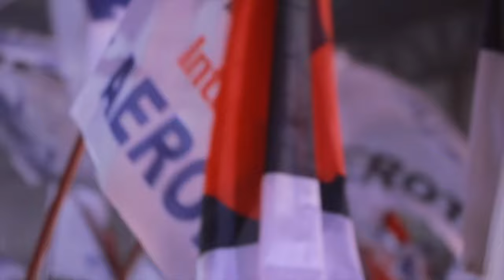APA - Asamblea Extraordinaria de Delegados - 21/04/2016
La presencia de 1784 compañeros acreditados en la jornada de ayer para elegir la futura junta electoral que fue votada por unanimidad dio un marco de democracia sindical de la cual nos sentimos orgulloso y seguros de que el futuro de APA estará en buenas manos con la presencia de tanta juventud militante.
Les pedimos disculpas ya que el predio cerrado colmó las expectativas debido a la presencia de compañeras y compañeros jubilados, de distintas bases de Buenos Aires e interior del país pertenecientes a empresas ligadas a la actividad aerocomercial y desde ya, agradecemos su masiva presencia en el mismo.
Vamos camino a una elección en tiempos difíciles por venir, pero estamos seguros que la unión de todos los trabajadores aeronáuticos será el mismo espíritu inquebrantable, como lo hicimos en décadas anteriores para afrontar a quienes pretendan destruir nuestras fuentes de trabajo.
¡TODOS SOMOS APA!